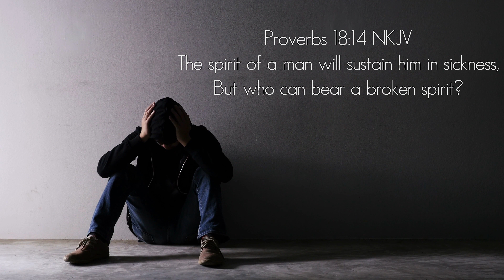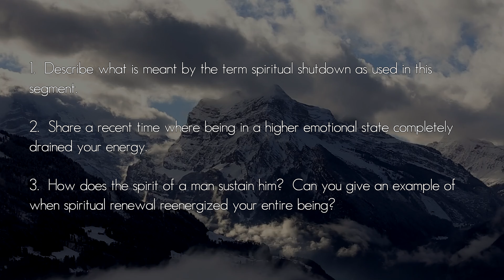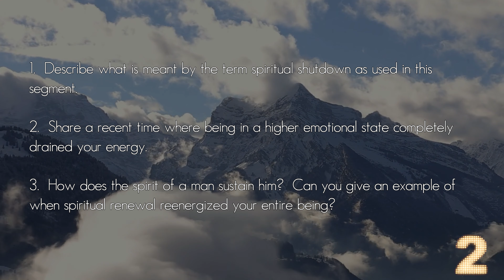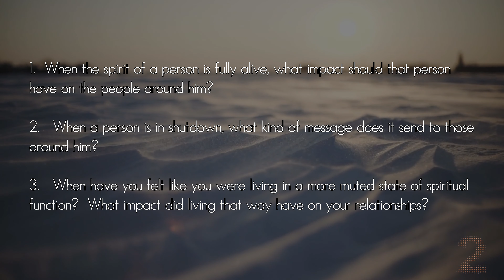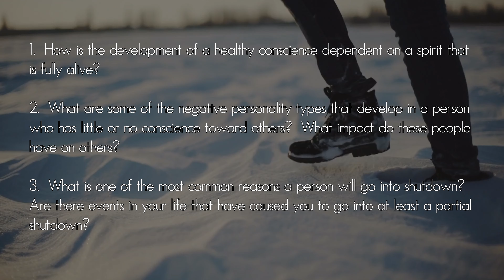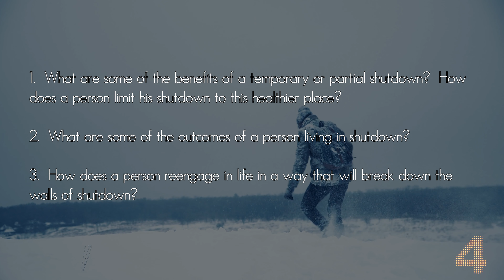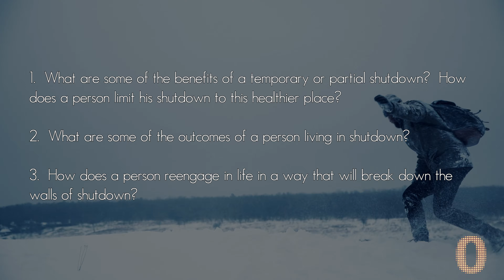Shutdown (Ep. 8) - If Receiving is the Answer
David and Dale address how going into "Shutdown" can mimic getting better without actually receiving in the 8th episode, "Shutdown" of our latest series, "If Receiving is the Answer...".
The spirit of a man will sustain him in sickness,
But who can bear a broken spirit?

00:00 Introduction
09:23 1st Questions
18:05 2nd Questions
26:37 3rd Questions
35:12 Final Questions

Prefer to simply listen? Our Podcast is available through almost all podcast providers including Spotify, Apple Podcasts, and Google.

Consider supporting our mission to bring everyone quality, free content that uplifts, edifies and exhorts us to live godly lives:

Live Free Ministries, Inc. is a religious US 501 (c)(3) non-profit, EIN 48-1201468

Host: David A. Case
Co-Host: Dale
Set Design and Setup: Ashley
Producer/Editor: Matthew
All content filmed & edited at Studio 104